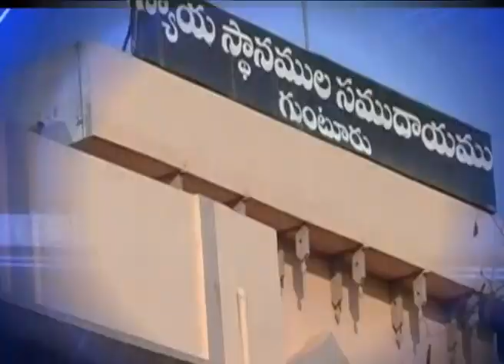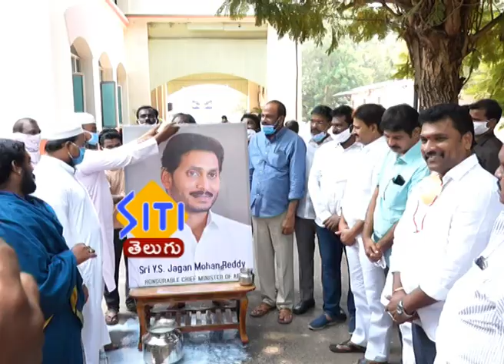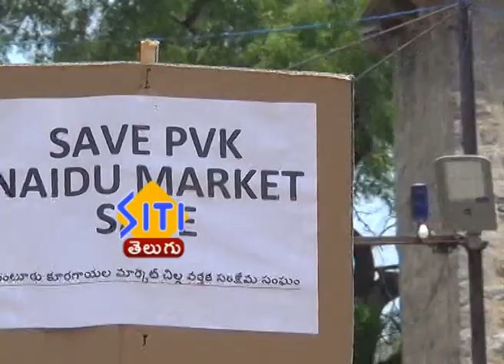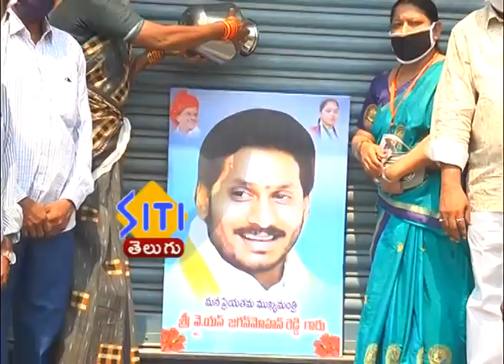Guntur Siti News 27 05 20 2 pm